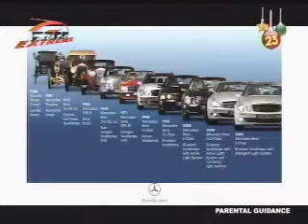1st media night driving event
1st media night driving event